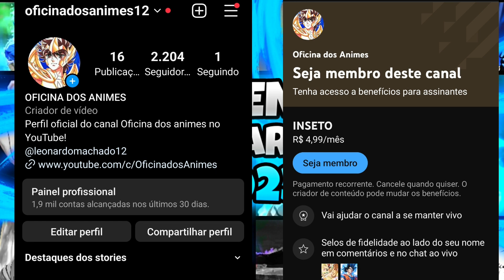SUPER NOVIDADES NO DRAGON BALL LEGENDS!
DB LEGENDS NOVIDADES